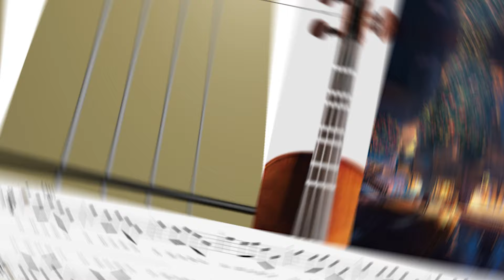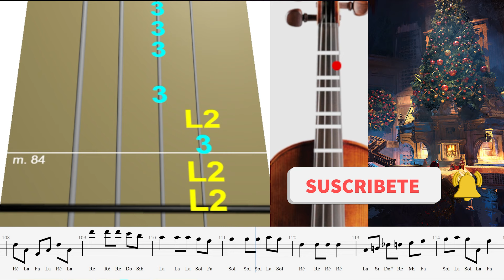Carol of the Bells Violin Tutorial / Tab Tutorial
Descubre la magia navideña con este tutorial y partitura de "Carol of the Bells" en violín. ¡Aprende a tocar esta joya navideña!

Cómo tocar la melodía Carol of the Bells En el violín, con nuestro video de Violín Tutorial completo.

Sorprende a todos aprendiendo violín fácil con Tab Tutorial y Sheet Music for violin obteniendo recursos como partituras de violín pdf gratis de manera rápida y fácil.

Ya seas principiante o avanzado en violín, las tabs violin y este tutorial en formato Play Along te guiará paso a paso. ¡Comienza a tocar este hoy mismo con nuestras notas de violín para principiantes e instrucciones y recursos!  Music Sheets Violin free and Violín Pdf Would you like MORE: ...

✅ Subimos nuevos videos, todos los MARTES, tabs Y VIERNES, videos de apoyo ✅

RECURSOS

En este canal irás a aprender el aprendizaje y el poder facilitar  tocar este grandioso instrumento, el cual es el violín, ya sea acústico o eléctrico. Nuestros videos se caracterizan por ser videos dinámicos,  vasados en colores y números, fara facilitar la interpretación,  además de la posibilidad de descargar nuestras partituras de violín totalmente gratis y sin complicaciones.

¡Que esperas compañero forma parte de nuestra gran comunidad! Y aprende de una manera Fácil y dinámica

Siempre trataremos de darle lo mejor a nuestra hermosa comunidad
❤ Gracias por estar en mi vida ❤ Un abrazo!